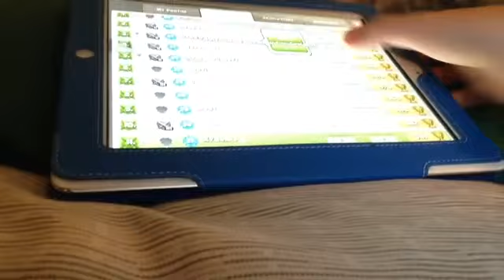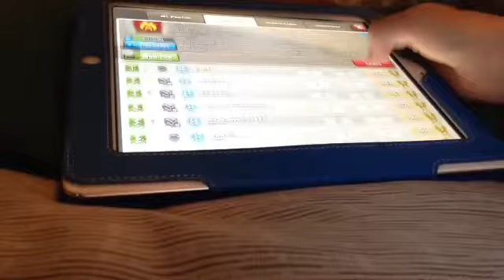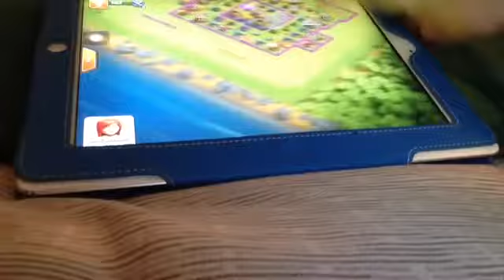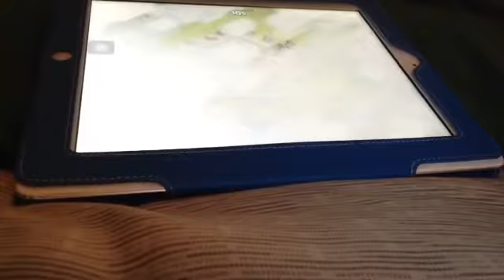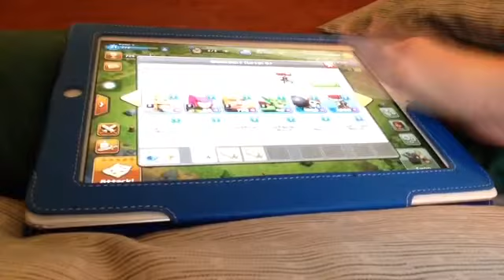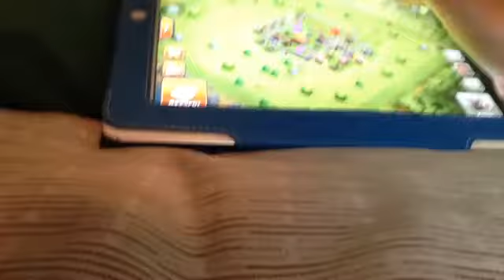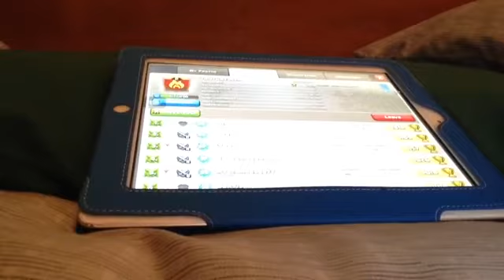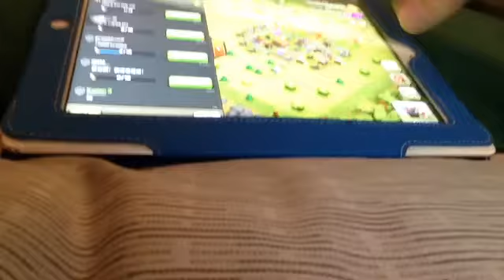Clash of Clans ep.6 Another fail omg!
I'm not so good at attacking heh!?